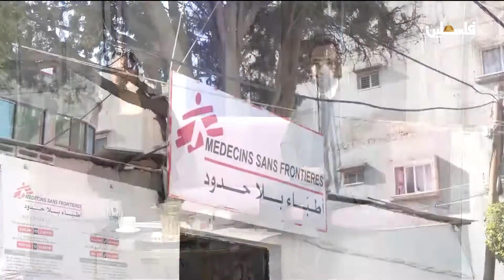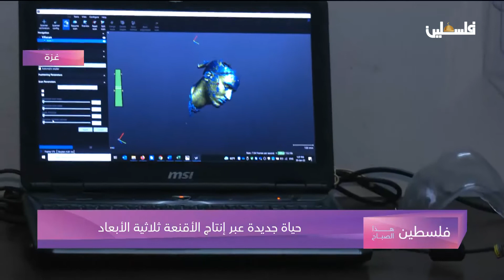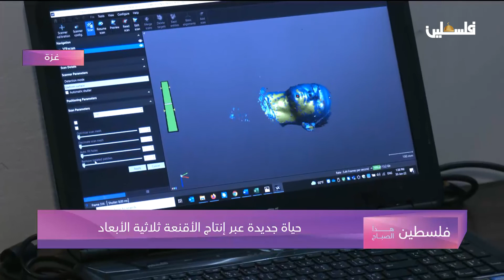حياة جديدة عبر إنتاج الأقنعة ثلاثية الأبعاد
لمتابعتنا على وسائل التواصل الإجتماعي